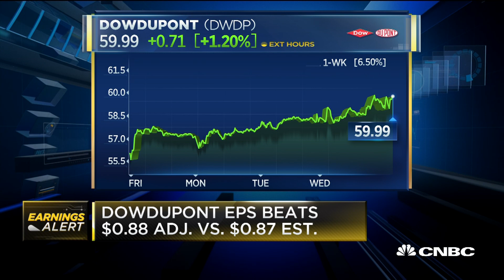Dowdupont EPS in line, revenue misses expectations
"Squawk Box" reports that Dowdupont EPS beats expectations by $0.01 and misses on revenue with $20.099B adjusted vs $20.915B estimates.